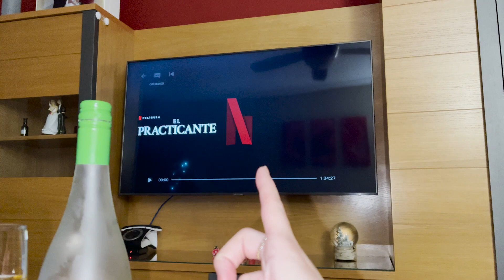Vlogmas 22 - Los globos que no se explotan - LSDR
Material que utilizo:
Cámara: Nikon D5300
Móvil: Xiaomi Mi 9
Cámara acción: Xiaomi Xiaoyi 1080P
Trípode: Quick pro photo
Gorilla: Theoutlettablet® Trípode
Ordenador: Lenovo Y520 15YKBN

Gracias!